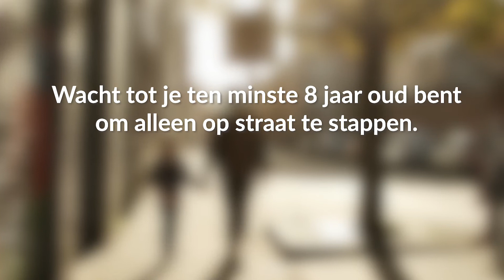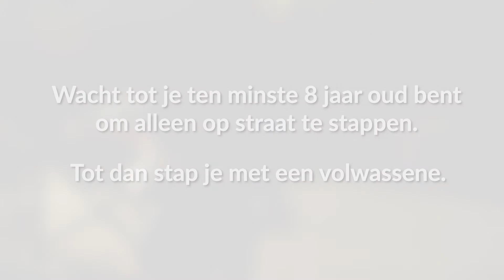Voetgangersbrevet - een kruispunt oversteken